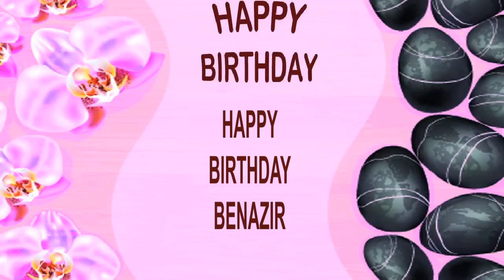Benazir SPA - Happy Birthday